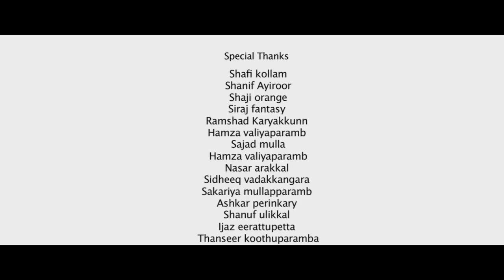ആ കണ്ണിലെ കണ്ണീർ തുള്ളികൾ ഇനിയും Saleem Kodathoor Live